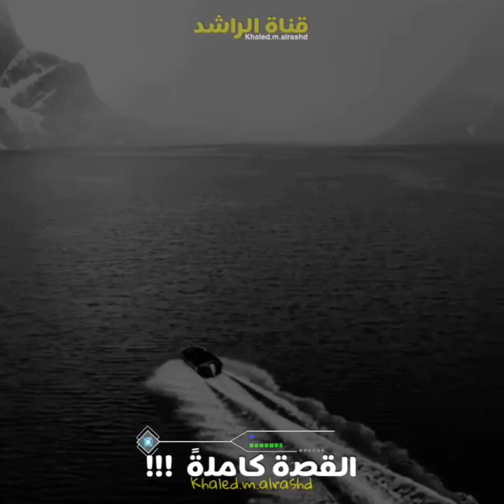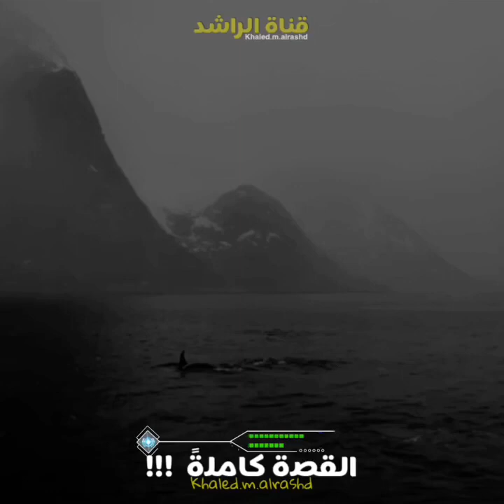فضيلة الشيخ خالد الراشد حفظه الله/ القصة كاملةً/